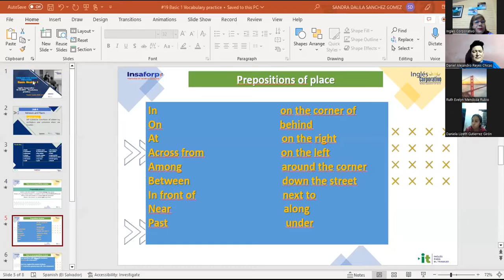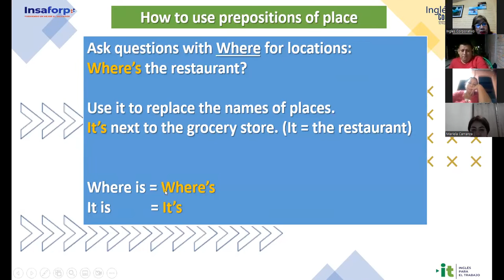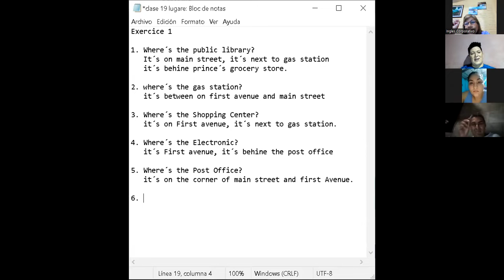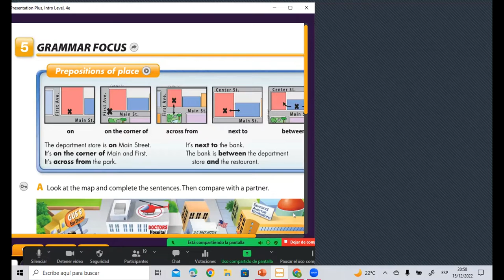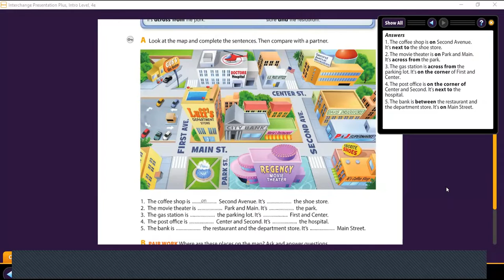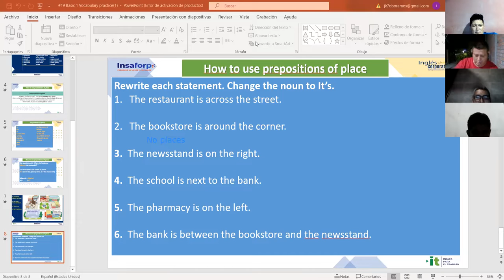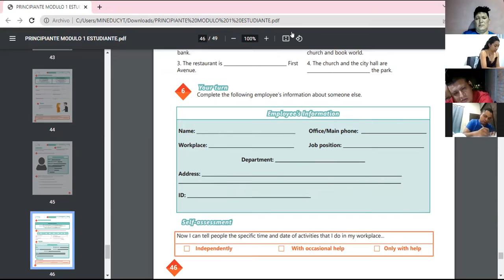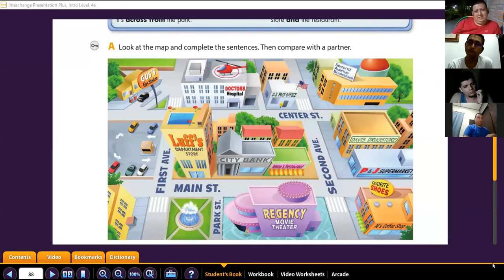Inglés Corporativo-15/12/2022-P1 VOCABULARY PRACTICE